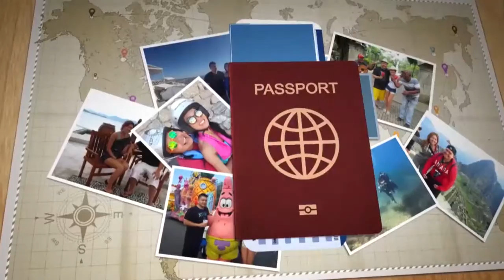MOTHER DRAGON'S EMERALDS - Last Days in The North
Our last days in the north are spent in Ha Long (direct translation: Decsending Dragon) and Hai Phong with Tung's families. We find out that the highest limestone mountain actually has a climbable route!!! So of course we climb that! Check out the views we witnessed above Ha Long, where the city meets sea.

Warmth, sunshine, and humidity await!

HOW DO WE AFFORD TO SEE THE WORLD?

MUSIC
Various Vinahouse Remixes